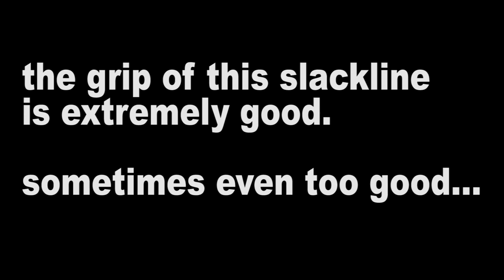Best ever Unicycle Ride on a Slackline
Alexis Mercat makes some impressive rides on his unicycle on a Slacktivity-Slackline
Due to it's grip this slackline is the best choice for such rides.